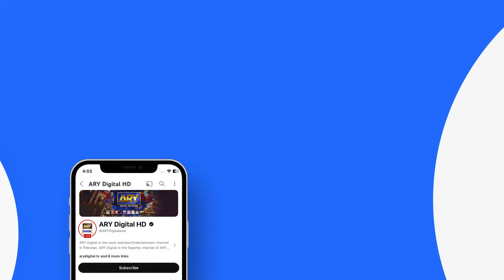Shadi wale ghar se Zewar chori.. 😱 | Tark e Wafa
Tark e Wafa explores the dark complexities of loyalty and manipulation within a family. When sibling rivalry escalates, it's Sabtain's love that keeps the family united amidst all odd circumstances and conflicts.

Directed by: Kashif Ahmed Butt

Cast:
Mohib Mirza,
Hina Chaudhary,
Shahood Alvi,
Fazila Qazi,
Sameena Ahmed,
Zainab Qayoom,
Maya Khan,
Ammara Chaudhry,
Mujtaba Abbas,
Fareeda Shabbir,
Asad Zaman,
Sabrina Naqvi,
Ayesha Gul & Others.

Watch Tark-e-Wafa Daily at 7:00 PM only no ARY Digtial

Pakistani Drama Industry's biggest Platform, ARY Digital, is the Hub of exceptional and uninterrupted entertainment. You can wat7ch quality dramas with relatable stories, Original Sound Tracks, Telefilms, and a lot more impressive content in HD.